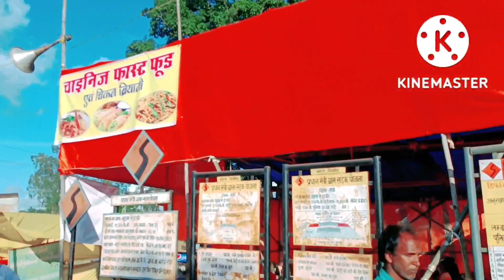झारखंड का सबसे बड़ा मेला!Jharkhand Ka Sabse Bada Mela! मुड़मा मेला! Murma Mela!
hi dosto aaj mai aap sbko Jharkhand ka sabse bda mela dikhane le ja rha hu! jiska naam h! mudma mela! ya murma mela! ye Jharkhand ki rajdhani Ranchi me lgta h! is mele me lakho log ate h! udisa bangal bihar Jharkhand chhatisgarh tk ka log is mele ko dekhne ke liye ate h! Jharkhand ka sabse charchit mela h! Jharkhand ka sabse bada mela h! is mele me bijli se chalene wali bahut tarah ka jhula ata h!
is mele me jarurat ka sara saman milta h!